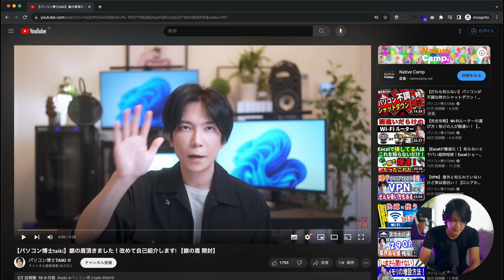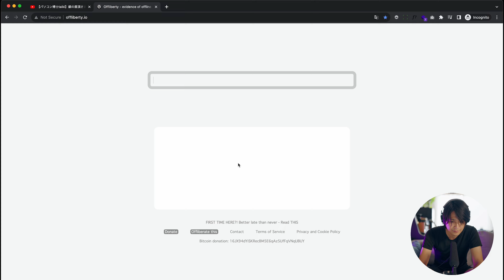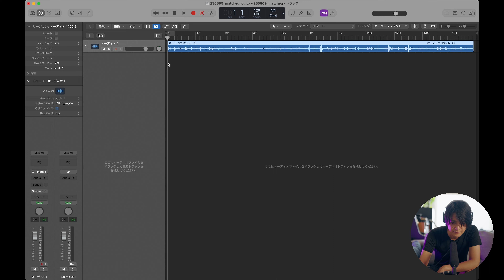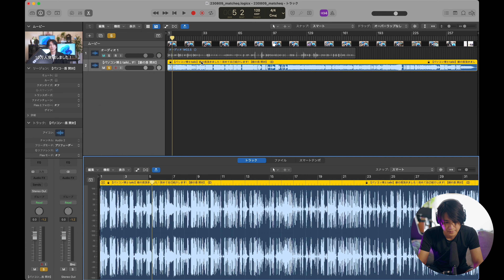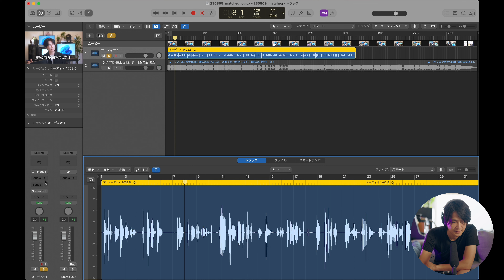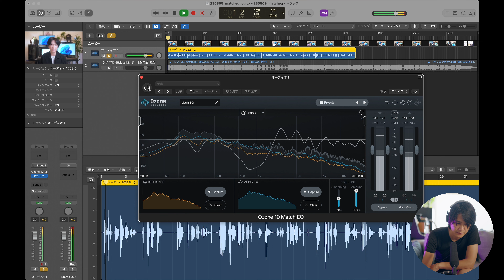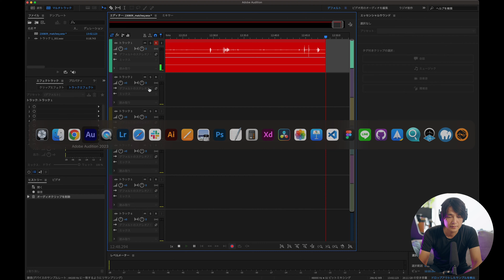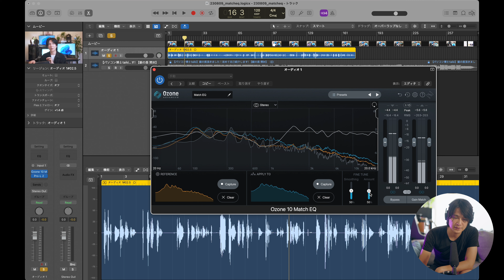【Match EQ】僕がパソコン博士TAIKIさんの声に近づくとしたら／iZotope Ozone 10 Advanced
iZotope Ozone10 Advanced アイゾトープ

僕のマイク
TAIKIさんのマイク